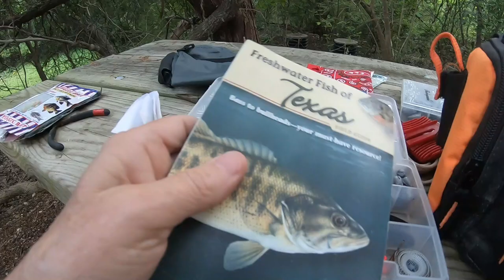Made It To Texas - Time For Some Fishing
Made It To Texas - Time For Some Fishing.  Just crossed into Texas and stayed just north of Beaumont at Village Creek State Park.  Then headed north to Lake Whitney.

50' foot Solar Panel Extension Cables